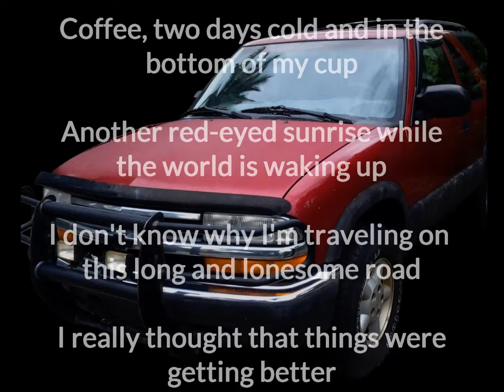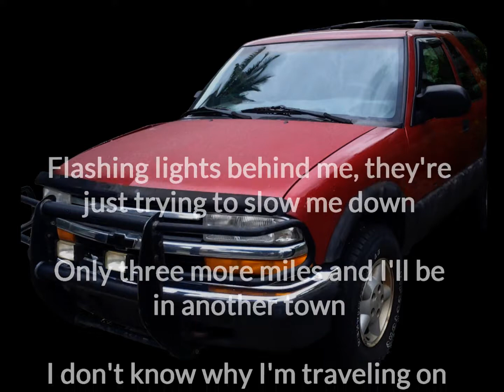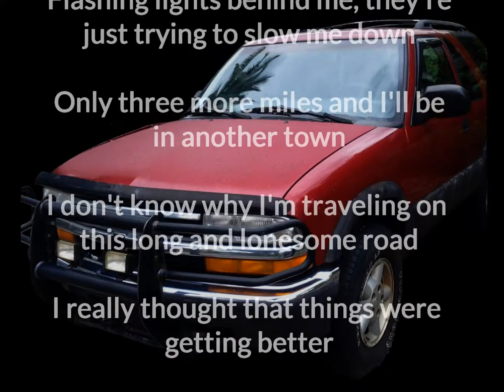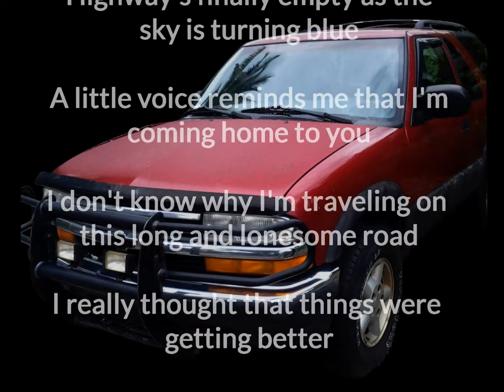All New Lonesome Road Blues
4/12/2018 - Live Performance

Coffee, two days cold, in the bottom of my cup
Another red-eyed sunrise while the world is waking up
I don't know why I'm traveling on this long and lonesome road
I really thought that things were getting better

Ninety miles an hour, but I never reach the end
Thirty tons of steel on the road's my only friend

Flashing lights behind me, they're just trying to slow me down
Only three more miles and I'll be in another town
Yeah, I really thought that things were getting better

It's been two months to myself on the road
Honestly, I prob'ly lost my mind
I don't mind pulling weight or carrying the load
All I know, I'm too "myself"
And I'm hurt - lonesome - all the time

Highway's finally empty as the sky is turning blue
A little voice reminds me that I'm coming home to you
And I really thought that things were getting better